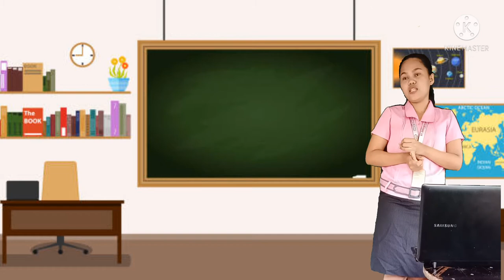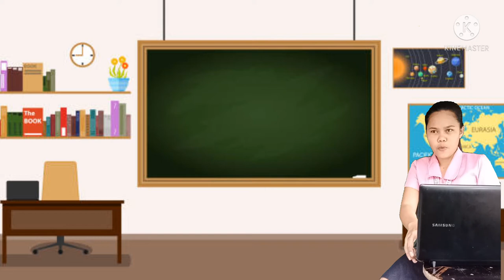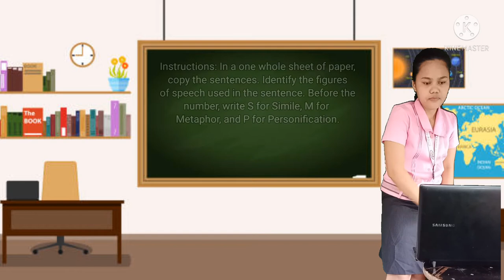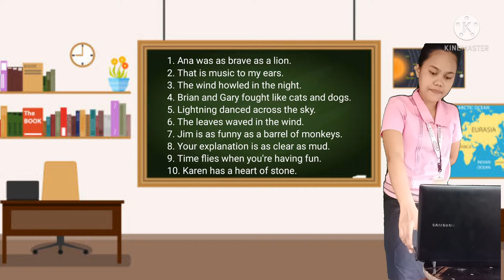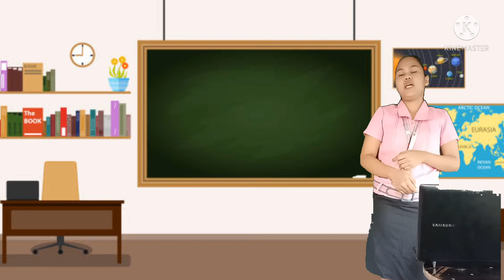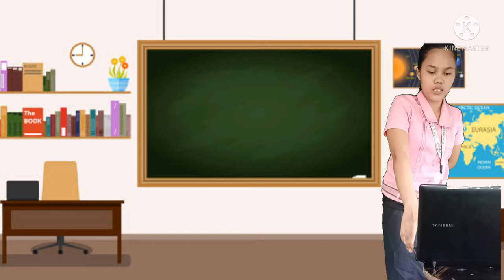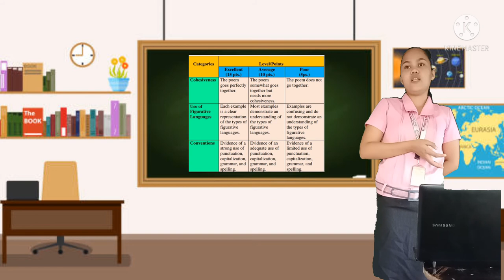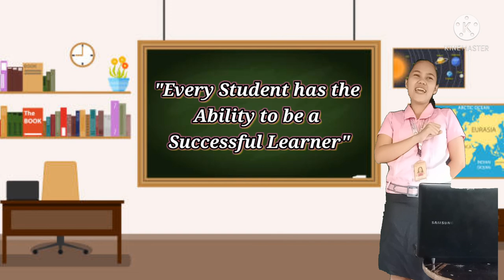CAÑETE, JINKIE Y. (BEED-III A)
Part II-Generalization to Assignment